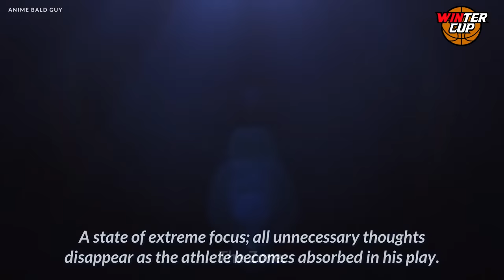Kuroko's Basketball - Kagami Epic Zone Moments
You are now watching Kuroko's Basketball. Kagami Taiga, ace of Seirin High School vs the Generation of Miracles in the Interhigh - Winter cup. Kagami is determined to defeat the Generation of Miracles and become the best in Japan. He possess the ability to enter "Zone" to reach his 100% maximum potential. How will the fight unfold between Kagami & the Generation of Miracles?